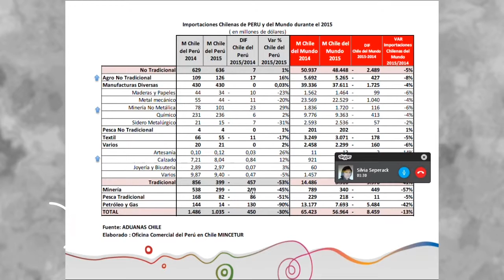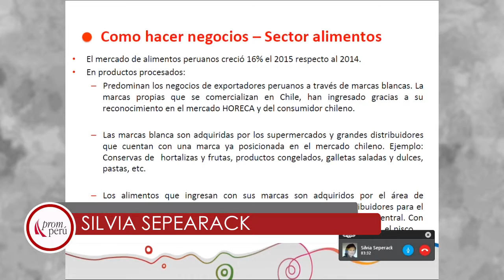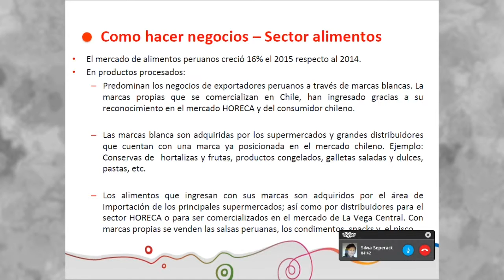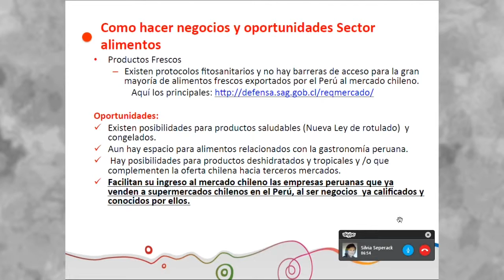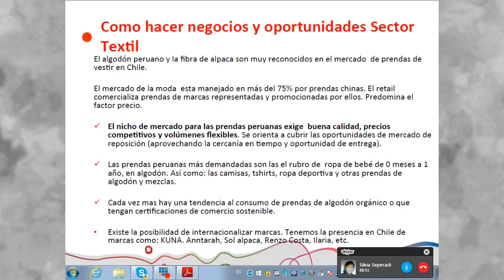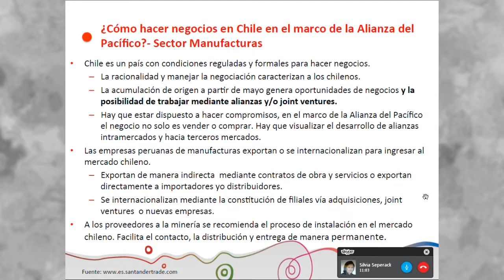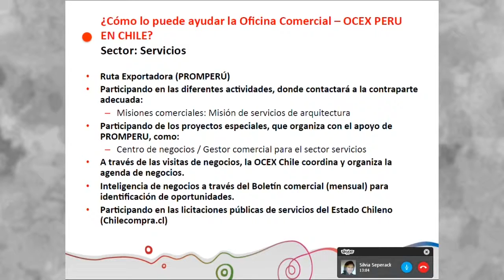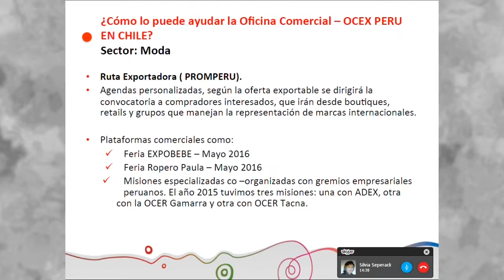¿Cómo hacer negocios con los países de la Alianza del Pacífico? [09 de marzo de 2016]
Conferencia del Seminario Miércoles del Exportador PromPerú: "¿Cómo hacer negocios con los países de la Alianza del Pacífico?".

SEPERACK, Silvia
Consejera Económico Comercial del Perú en Chile

Comercio Internacional